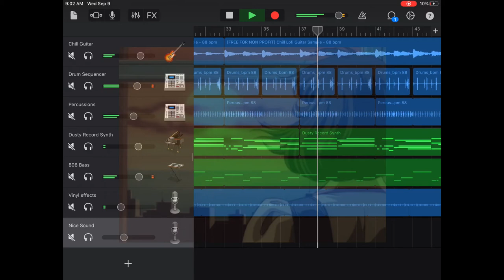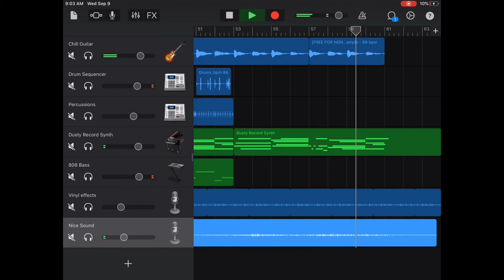6 AM (Lofi Hip Hop)